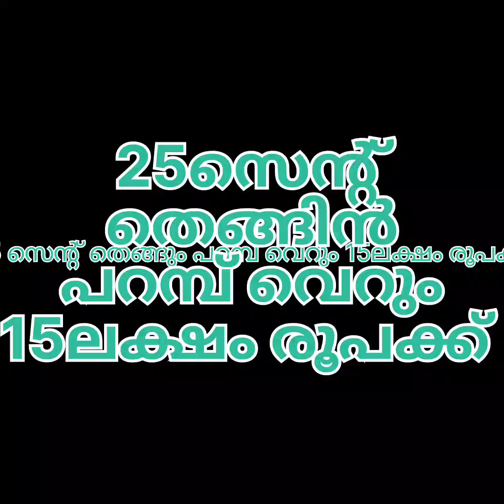15 ലക്ഷം രൂപക്ക് തെങ്ങിൻ തോപ് ടാറിങ് റോഡ് സൈഡിൽ